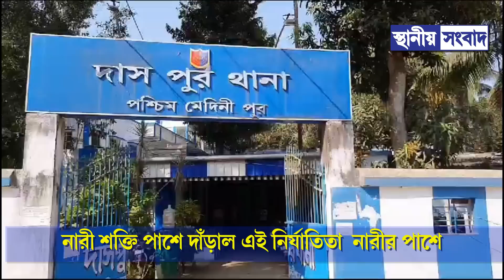নারী শক্তি পাশে দাঁড়াল এই নির্যাতিতা নারীর পাশে